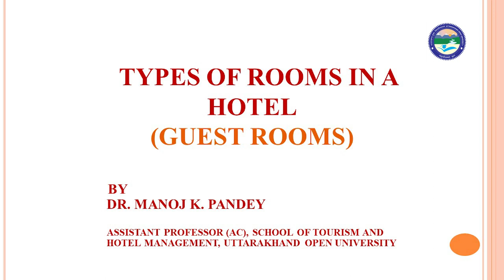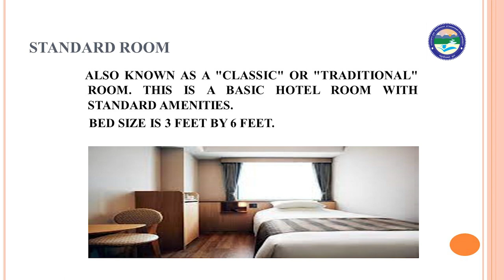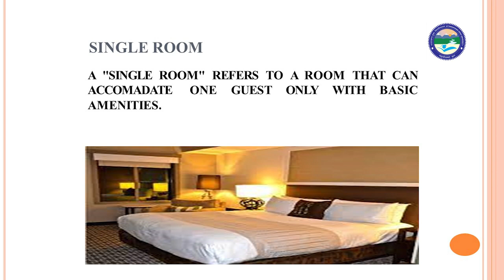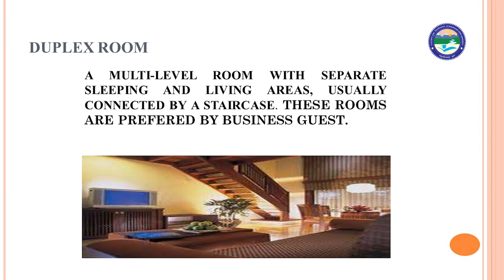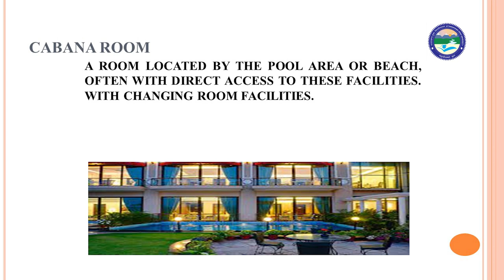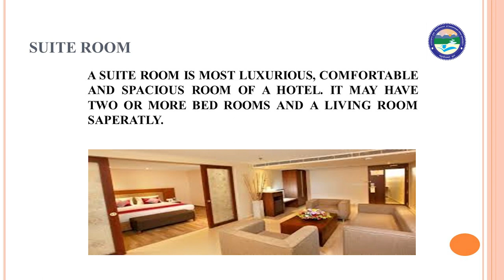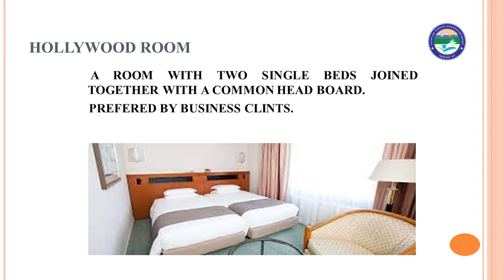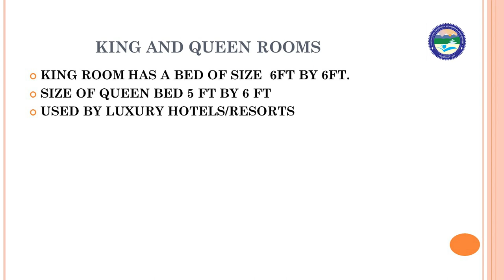TYPES OF ROOMS IN A HOTEL GUEST ROOMS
By: Dr. Manoj Pandey